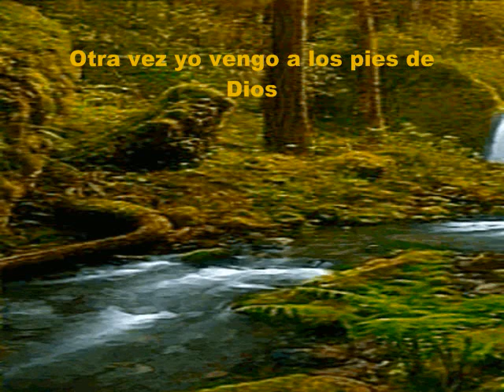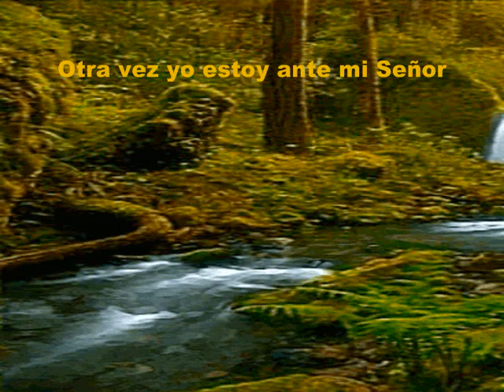A Los Pies De Dios PIANO